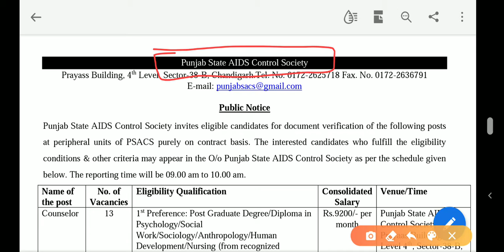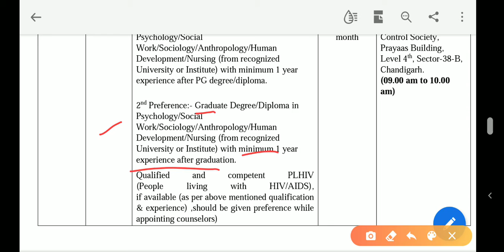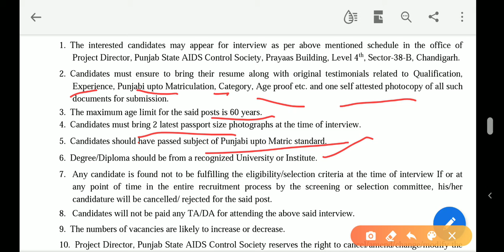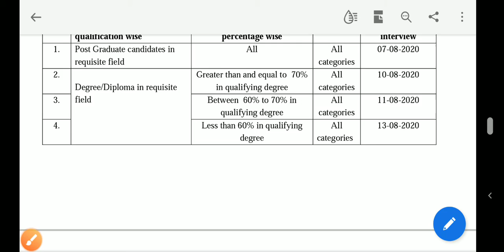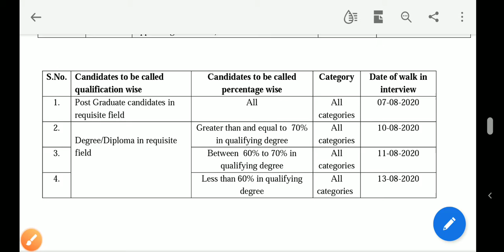Punjab GOVT new vacancy। Direct interview। No paper। Interview in August।